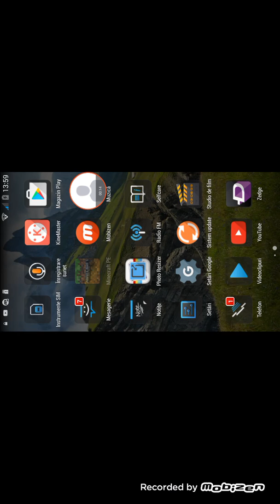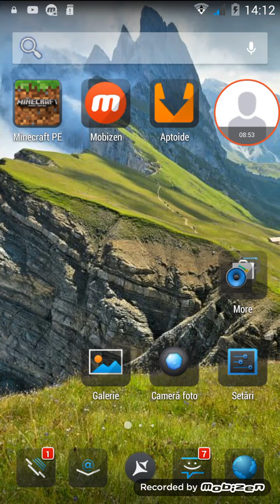MINECRAFT SEZ 1 EP 2 . Casa ideala